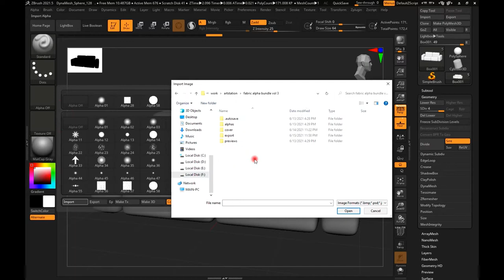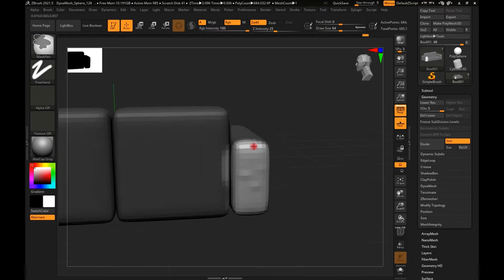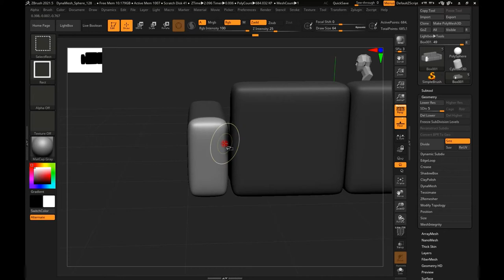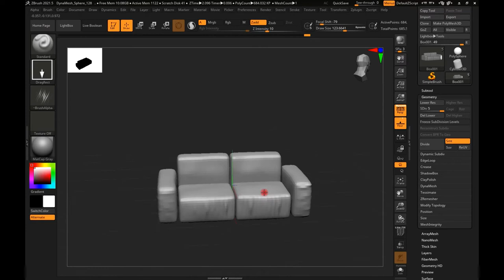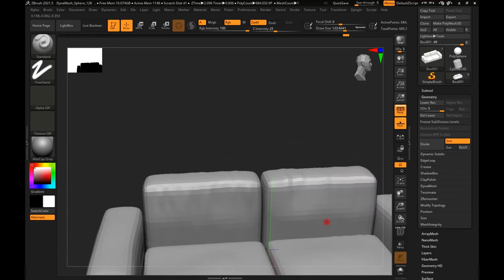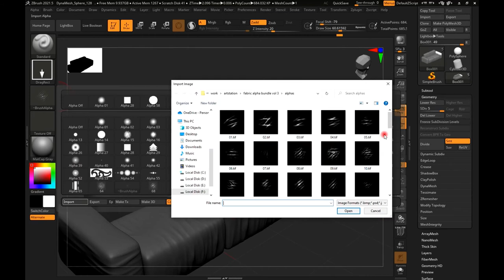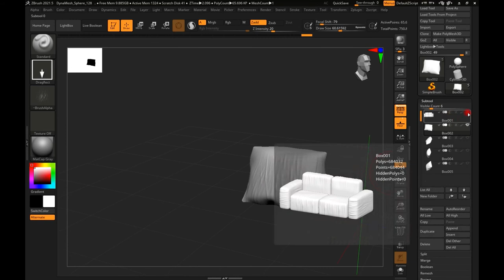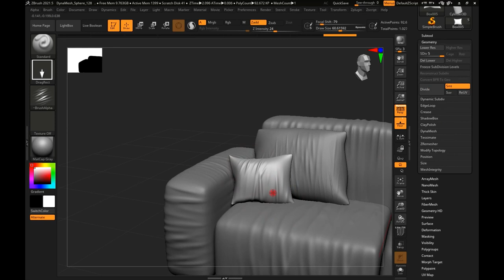Zbrush tutorial: modeling wrinkle fabric sofa